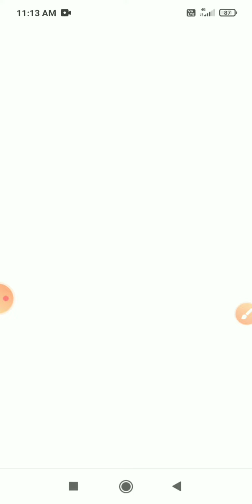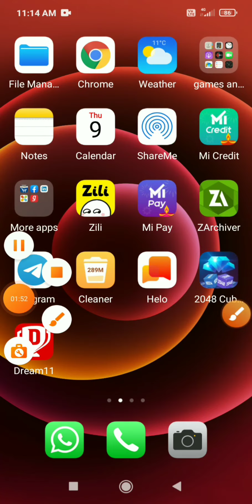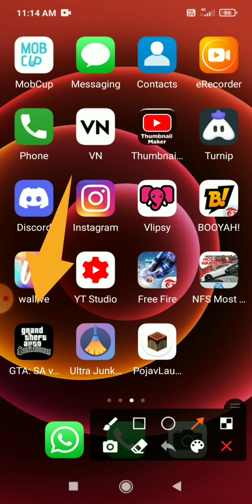HOW TO DOWNLOAD MINECRAFT PE 1.18 NEW VERSION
GUYS DOWNLOAD LINK
IN PINNED COMMENT OK